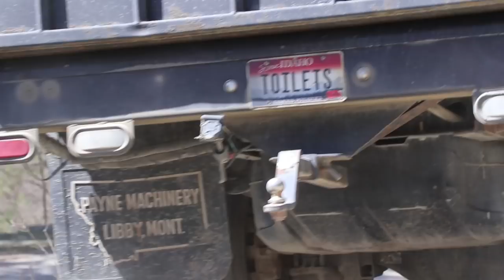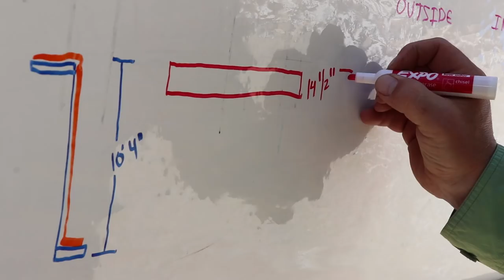TERRIFYING! Melting Our SIPs! (Installing FIrst Garage Panels)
10-18mm wide angle lens
18-135mm lens
55-250mm zoom lens
150-600mm zoom lens